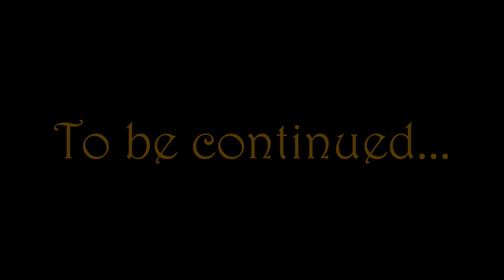Kilkenny COVID-19 Lockdown Part 1 by Rue Photography 7/4/20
Part 1 exploring Kilkenny during the COVID-19 lockdown (7/4/20).
I describe my thoughts, feelings & experiences as I explore this beautiful medieval city of Ireland.
Government guidelines were adhered to in the creation of this vlog.

For a commission free Mastercard sign up with this promo code and get your Curve card for amazing exchange fees abroad and £5 to spend anywhere, & the card is free too!